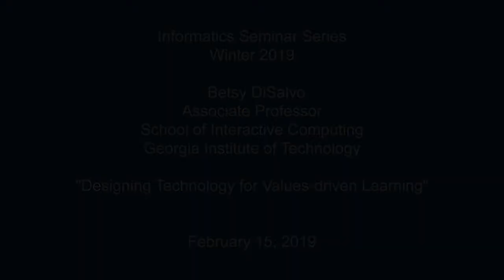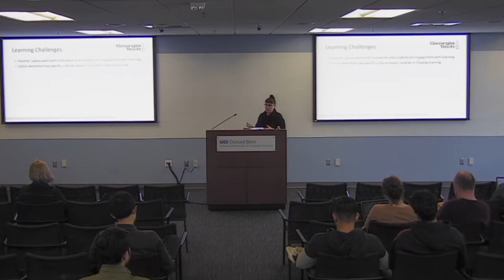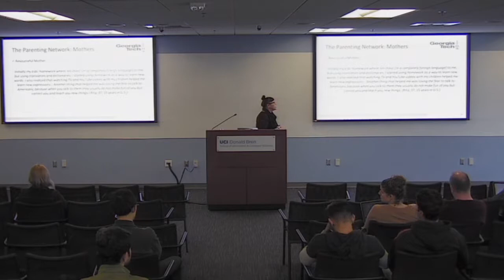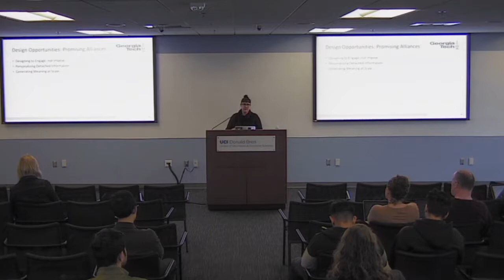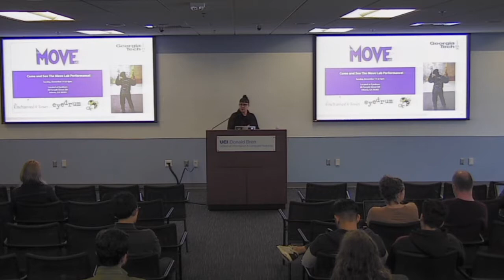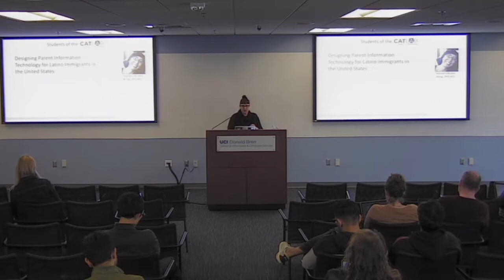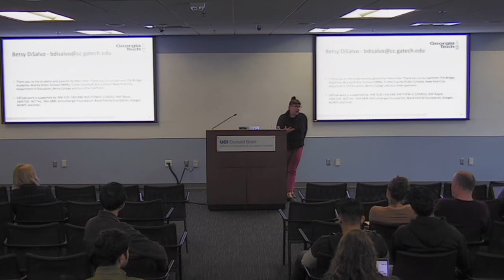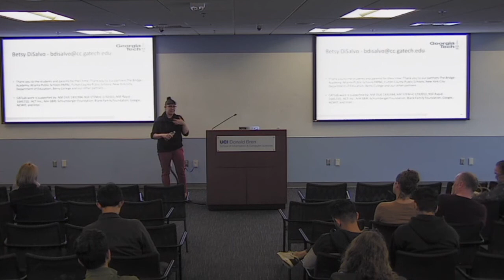Designing Technology for Values-driven Learning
The Informatics Seminar Series is proud to present Betsy DiSalvo, Associate Professor, School of Interactive Computing, Georgia Institute of Technology.

Abstract:
The interdisciplinary nature of the Learning Sciences Technology offers a field of study to further our understanding of how people learn, and a platform for research-based design and implementation of new learning environments. Decades of interdisciplinary efforts have provided us with the advancement of computational applications for learning, such as intelligent tutors, digital games, and computer-supported collaborative learning environments. Evidence suggests that who takes advantage of these resources aligns with cultural values, and wealthy families use of these learning technologies has out-paced the use by lower income families. This has likely contributed to the increased gap in learning outcomes between the rich and poor in the United States. In this talk, I will discuss values-based learning as an approach to address these inequities. Value-based learning uses participatory design and ethnographic studies to better understand the cultural values that can be leveraged to inspire interest in learning and to lower attrition rates with educational technology. I will present two a range of projects that address families' access to informal learning, and the use of participatory design, design-based research and meta-design in creating values-based learning environments.

Bio:
Dr. Betsy DiSalvo is an Associate Professor in the School of Interactive Computing at Georgia Institute of Technology. At Georgia Tech she leads the Culture and Technology (CAT) Lab, which focuses on research studying cultural values and how they impact technology use, learning, and production. Currently, the CAT Lab is exploring a range of projects including; low-income parents' use of technology to access learning resources for their children, cultural components of computer science education, digital games for chronically ill children, the role of culture, policy and technology in developing WeChat as an infrastructure in China, and the cultural implications of wearable technology among African American women and in online learning environments.   DiSalvo is the PI for an NSF funded project exploring how maker-oriented learning approaches may improve the culture of learning in undergraduate computer science courses.  DiSalvo is  Co-PI on a collaborative project with Columbia University Teachers College, University of Wisconsin, and SRI to develop game-based assessment tools for CS education in New York City schools in addition to other NSF, NIH, and industry-funded work. DiSalvo's work has included the development of the Glitch Game Tester Program and projects for the Carnegie Science Museum, the Children's Museum of Atlanta, Eyedrum Art Center and the Walker Art Center. DiSalvo received her Ph.D. from the Georgia Institute of Technology College of Computing.